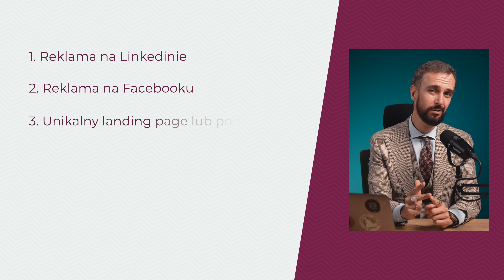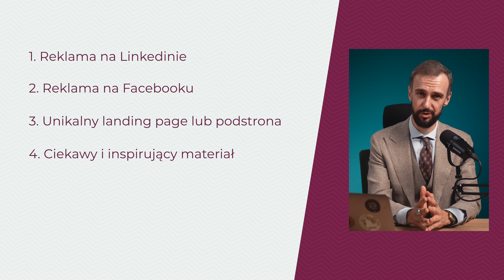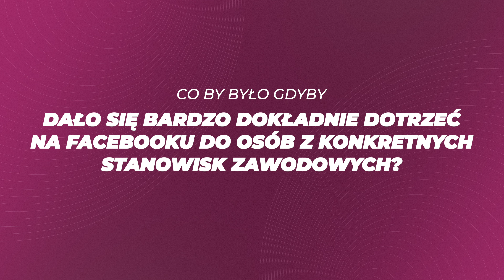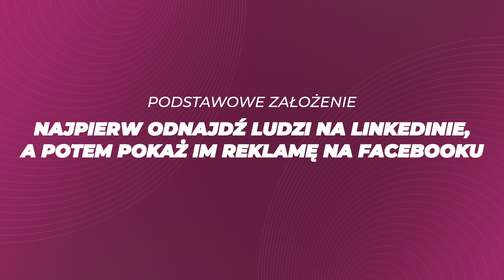Jak skutecznie łączyć REKLAMĘ NA LINKEDINIE z działaniami na innych kanałach? | Artur Jabłoński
Marketing to system, który powinien składać się ze wzajemnie uzupełniających się działań w różnych kanałach. Poleganie tylko na jednym z nich to ryzyko, bo algorytmy i “zasady gry” ciągle się zmieniają. W tym odcinku pokażę Ci, jak efektywnie połączyć reklamy na LinkedInie z innymi kanałami marketingowymi, aby osiągnąć lepsze wyniki w docieraniu do Twojej grupy odbiorców.

Omówię taktykę, którą przedstawiłem już w mojej książce „Skuteczna reklama na LinkedInie” i pokażę, jak można ją wykorzystać do poprawy jakości targetowania w innych kanałach reklamowych. Może okazać się ona szczególnie przydatna, jeśli działasz w sektorze B2B.

Gotowy na konkrety? Zaczynajmy!

🔗 Przeczytaj na mojej stronie!

3:05 Problem z Facebookiem
5:09 Co by było gdyby
6:29 Połączenie reklam na Facebooku i LinkedInie
9:22 Krok 1
10:18 Krok 2
11:11 Krok 3
13:19 Dwa filary marketingu
15:40 Pobierz instrukcję